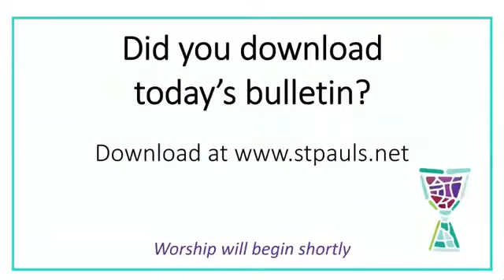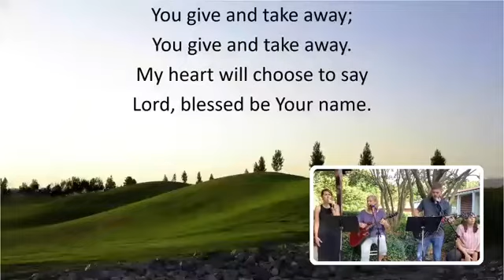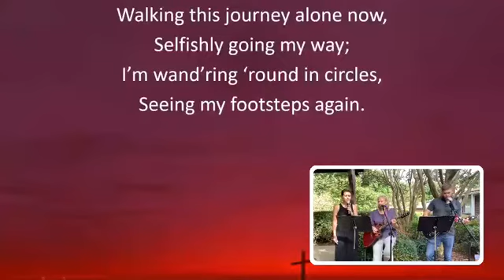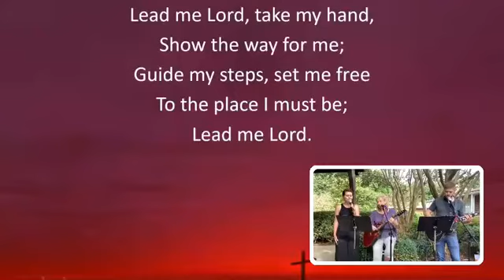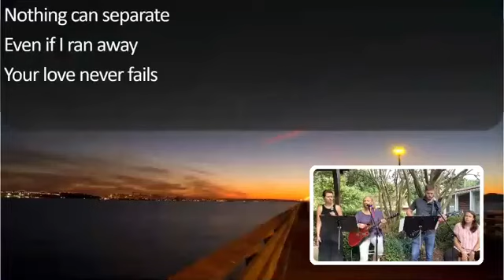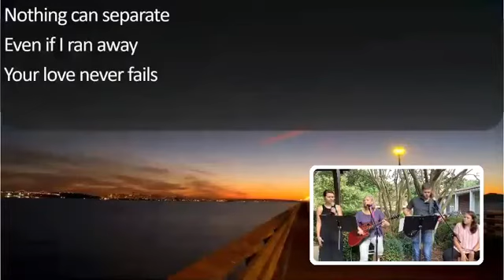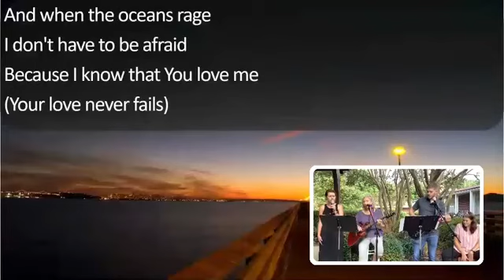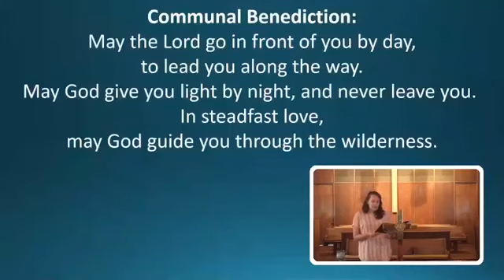September 13 Virtual Worship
Sabbath blessings! We are thankful to worship together this morning!